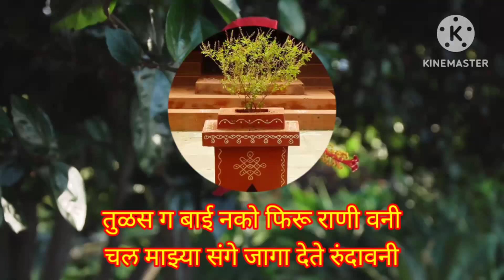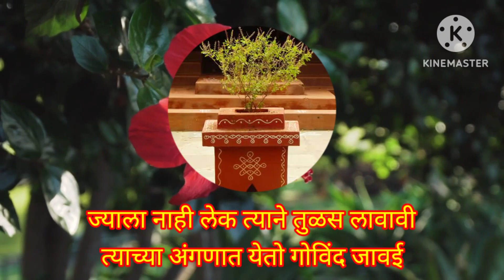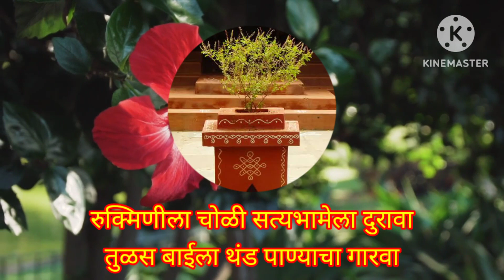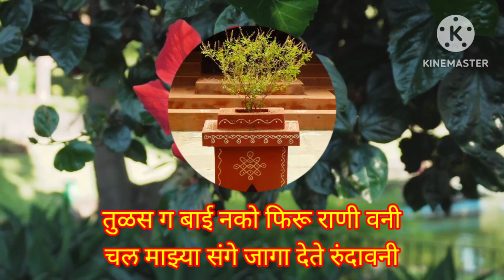मनाला अगदी स्फूर्ती देणारे तुळशीचे अतिशय सुंदर भजन || रोज सकाळच्या वेळेस म्हटले जाणारे तुळशी गीत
सादर करीत आहे मनाला स्फूर्ती देणारे तुळशीचे भजन.